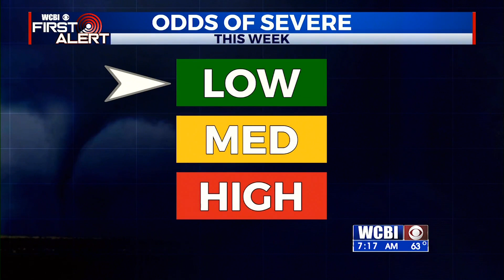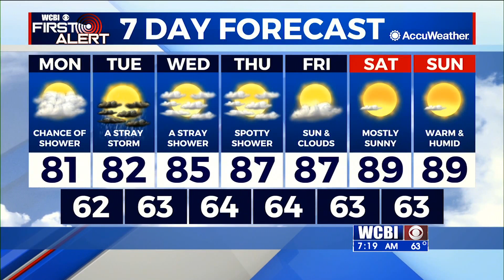Monday Morning Weather Update